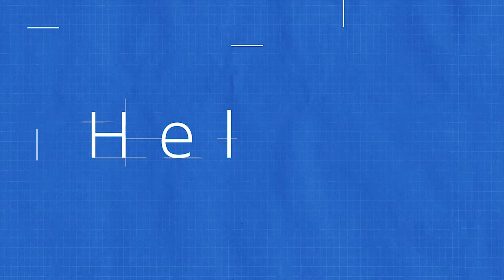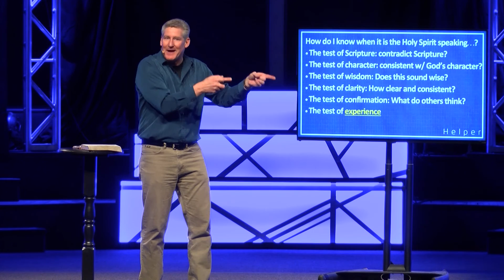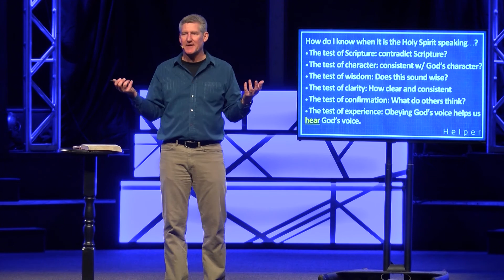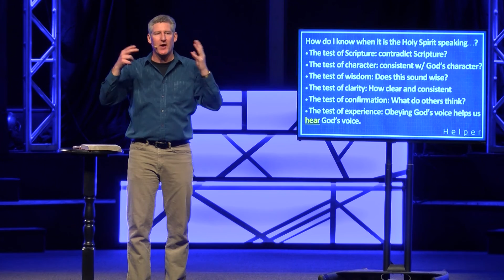How does the Holy Spirit lead me- John 16 13 (February 4th, 2018)